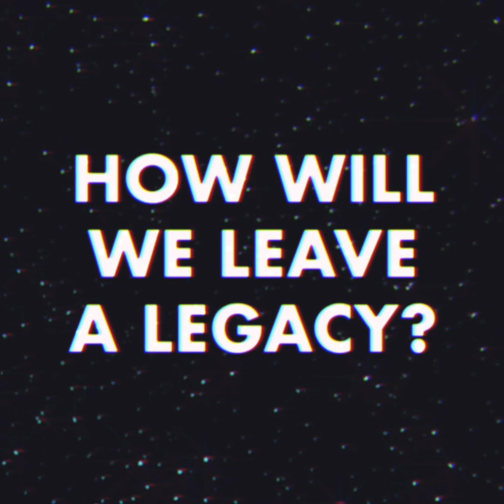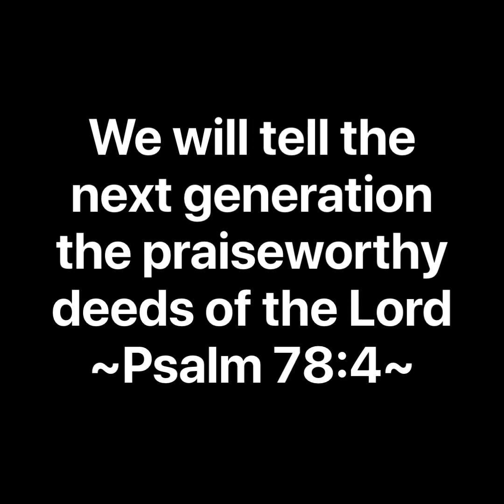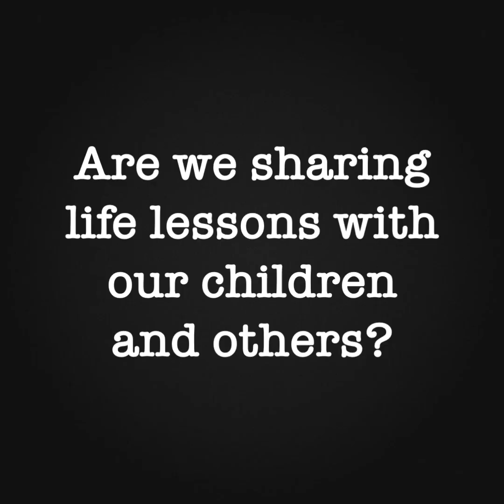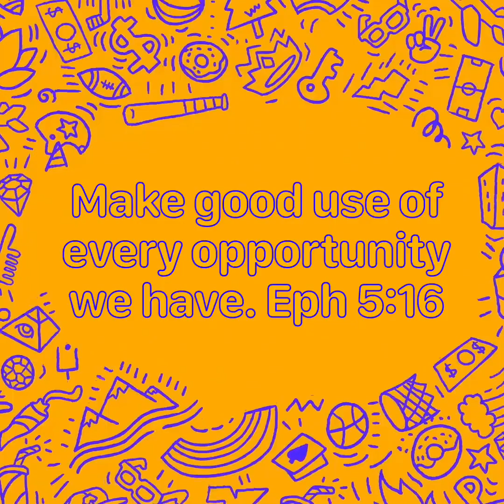Love, Life, & Legacy (Part 3)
Session 3 - Legacy—
What legacy are we leaving for the next generation and for the Kingdom of God. Excerpts from the lesson taught by Dawn Green at the ROCK at Still Waters Ministries Bible Study.